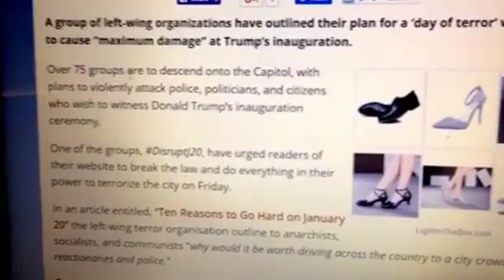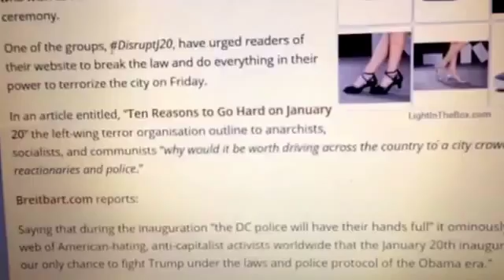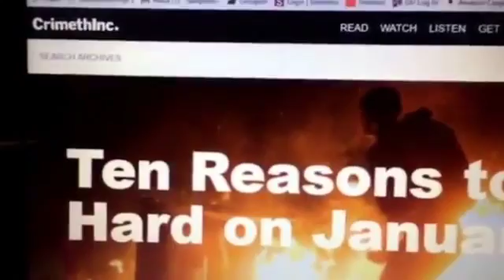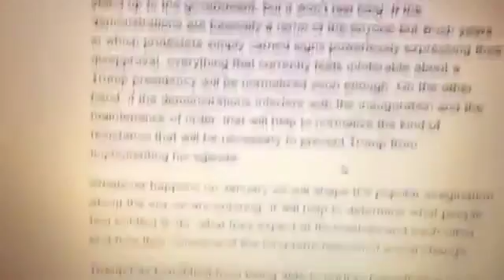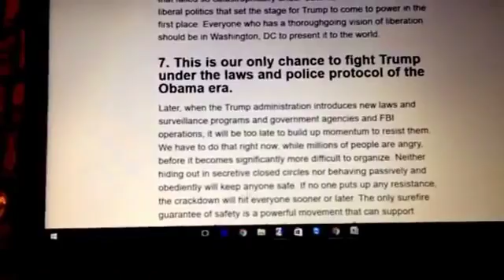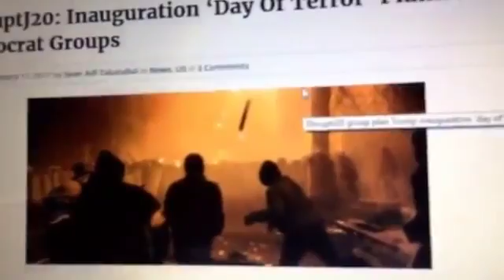DISRUPT J20 INAUGURATION DAY OF TERROR TheHouseOfJoseph